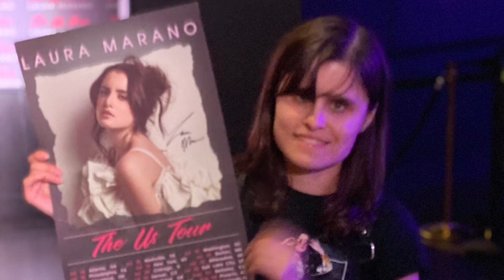My Laura Marano Concert VLOG